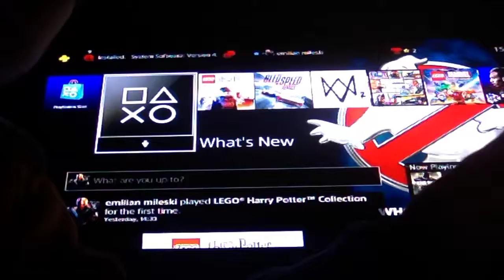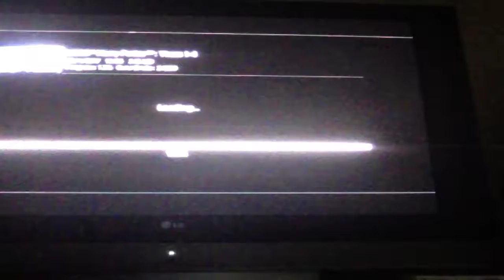Lego Harry Potter part 1